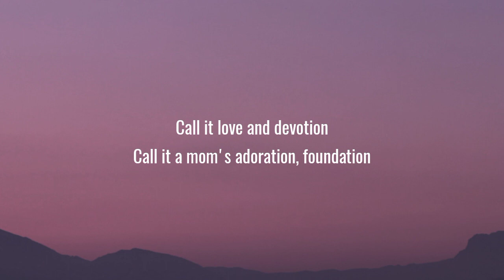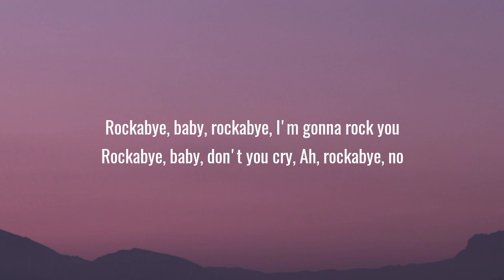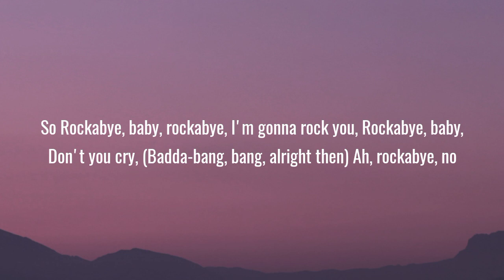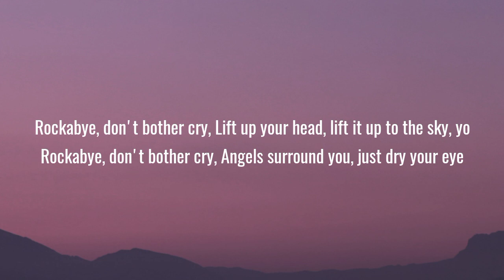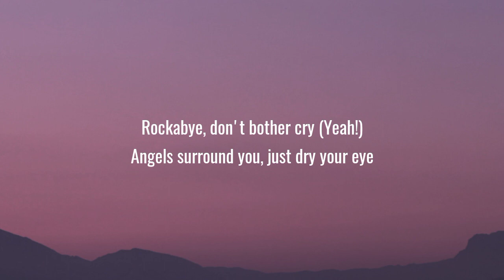Clean Bandit - Rockabye (Lyrics/Song) Ft. Sean Paul & Anne Marie